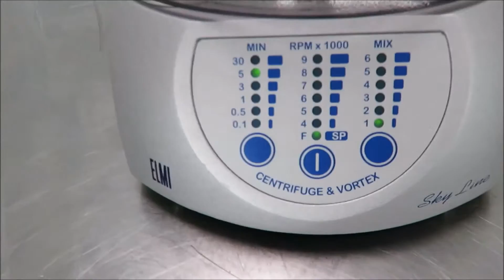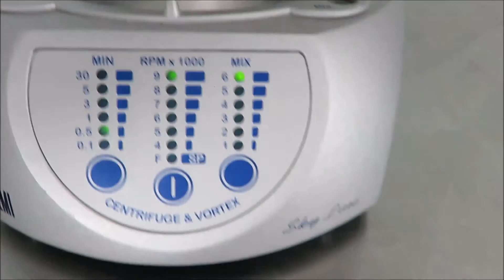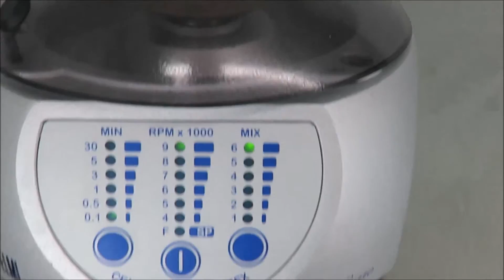Elmi Sky Line Centrifuge and Vortexer - The Lab World Group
Elmi Sky Line Centrifuge and Vortexer is a great combo for any lab.